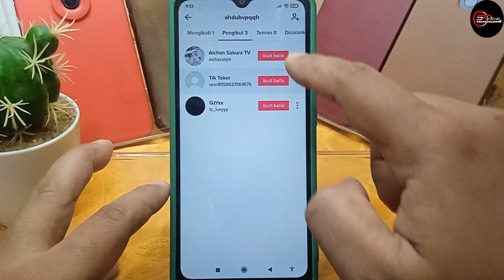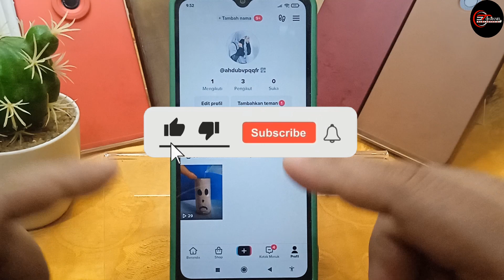Apa Arti Pengikut dan Mengikuti di Tiktok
Di video kali ini saya akan membahas Apa Arti Pengikut dan Mengikuti di Tiktok

🎵 Track Info:

Title: Refreshing Clarity
Artist: Artificial.Music
Genre: Dance & Electronic
Mood: Happy